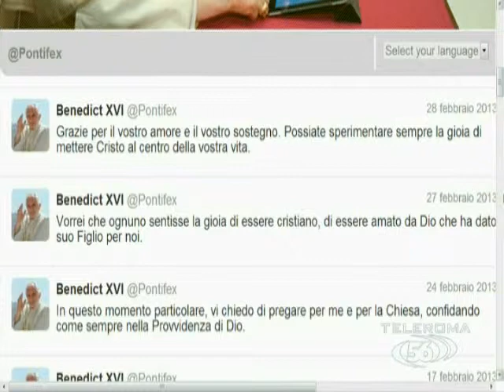Vaticano, sede vacante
"56 Live" va in onda tutti i giorni alle ore 19.00 sul canale 15 (dgt nel Lazio) di TeleRoma56.